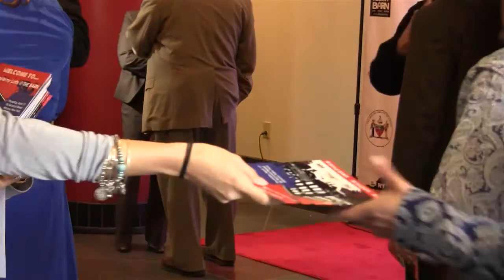Albany Barn Grand Opening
This is a highlight video of the grand opening of the Albany Barn. It was a wonderful event, but don't take my word for it, watch the video.